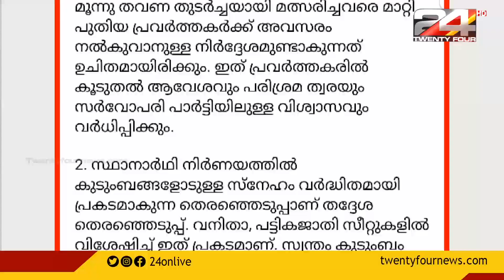തെരഞ്ഞെടുപ്പിൽ പുതുമുഖങ്ങൾക്ക് അവസരം നൽകണമെന്ന് കെ.പി.സി.സി ജനറൽ സെക്രട്ടറി മാത്യൂ കുഴൽനാടൻ.